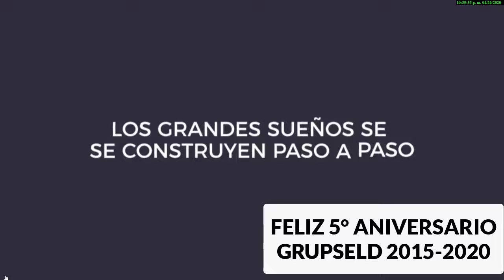EL 11 DE FEBRERO CUMPLIMOS NUESTRO 5° ANIVERSARIO DE VIDA INSTITUCIONAL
✅REQUISITOS PARA  TRIBUTAR EN EL  RER
✅ACTIVIDADES NO COMPRENDIDAS EN EL RER
✅ COMO ACOGERSE AL RER
✅ IMPUESTOS QUE SE PAGA DENTRO DEL RER
✅ LIBROS CONTABLES
✅REGLAS PARA LIQUIDAR IMPUESTOS
✅ LLENADO DEL REGISTRO DE COMPRAS Y VENTAS
✅PLANEAMIENTO TRIBUTARIO EN EL RER
✅ QUIENES NO PUEDEN TRIBUTAR EN EL RÉGIMEN MYPE
💚VISITA NUESTROS BLOG 💚👇👇💚👇👇💚👇👇💚👇👇💚👇👇

CONTÁCTENOS:
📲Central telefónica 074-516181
Página web
-NUESTROS SERVICIOS
✅ Asesoría contable
✅Asesoría Tributaria
✅Asesoría laboral
✅Asesoría legal
Dirección : Av. Luis Gonzáles 1420, Chiclayo 14001